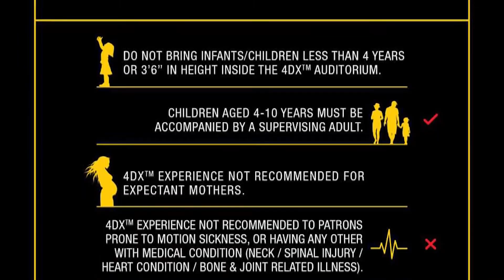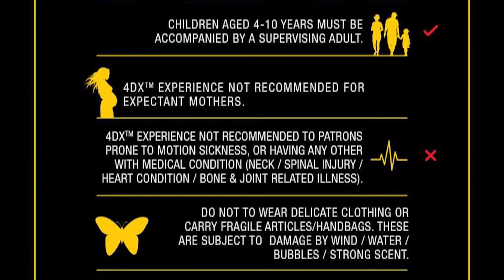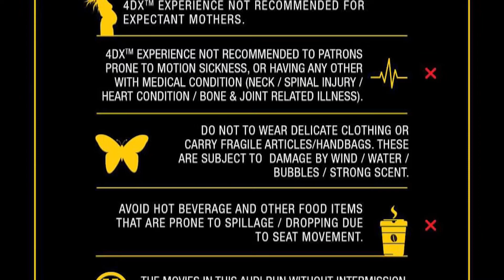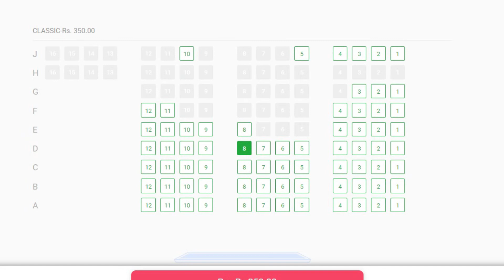Watch before going for 4Dx Cinemas | Malayalam | Lulu PVR 4Dx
What is 4Dx?
Any Age limitations?
Pregnancy time kanaan patto?
Perfect Seat for best     4Dx     experience?
4dx screen il ethu row aanu irikan perfect for 3d and best 4dx effects?
Rules and regulations for watching
lulu 4dx kochi
4dx lulu kochi
4dx theatre experience lulu kochi
4dx kochi
4dx theatre experience malayalam
4dx pvr lulu
pvr lulu 4dx
lulu 4dx
lulu 4dx theatre
pvr 4dx kochi
top gun recap
4dx 3d theatre experience
kochi pvr 4dx
pvr 4dx theatre experience
top gun maverick malayalam
4d theatre experience
4dx
4dx 3d theatre experience in malayalam
4dx cinema
4dx Avatar
4dx theater experience in kochi
lulu 4dx 3d
lulu mall 4dx theater
lulu pvr 4dx
Avatar malayalam